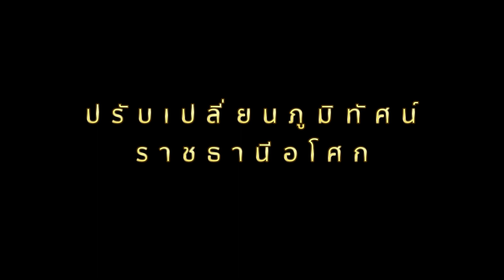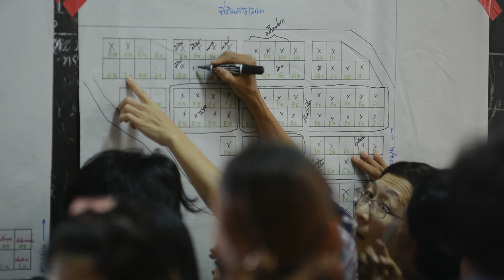ภูมิทัศน์ที่เปลี่ยนไปของบ้านราชฯ ปี ๒๕๕๘